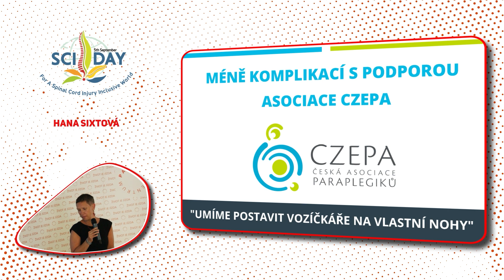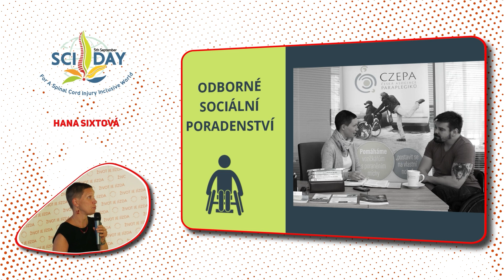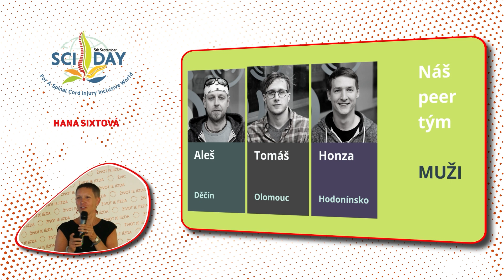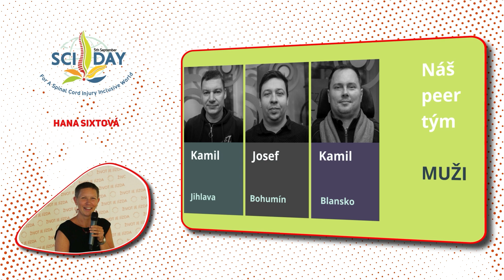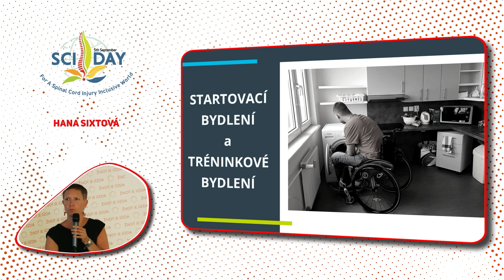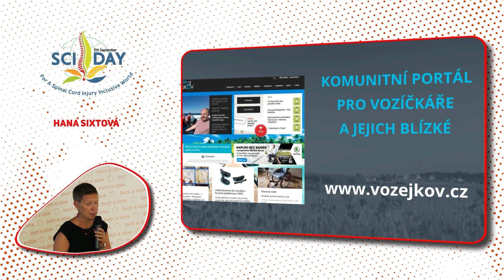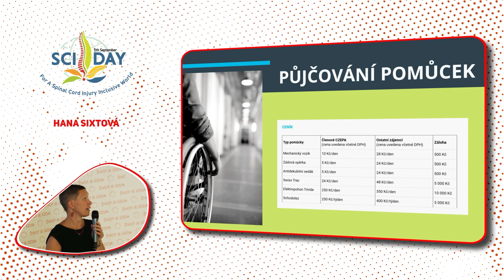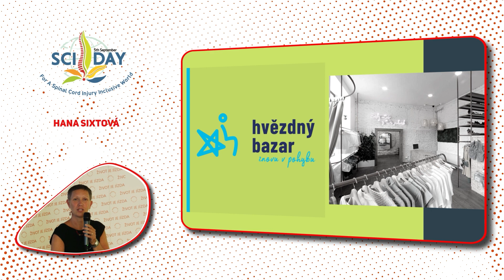Méně komplikací s podporou Asociace CZEPA | Hana Sixtová | SCI DAY 2023